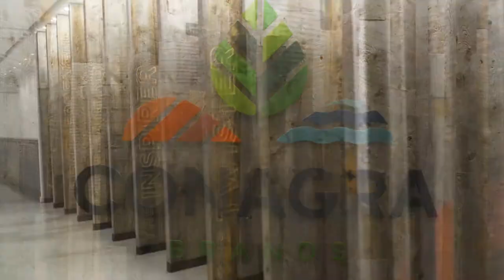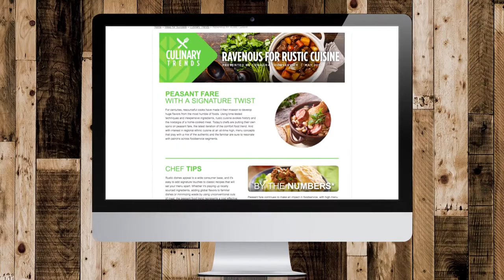Conagra Foodservice Capabilities Video